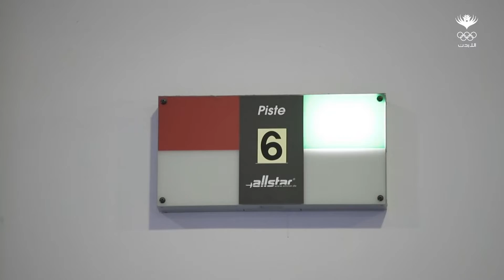الحلقة الثانية ... جرب_لعبتي , أسماء أبو ربيع ( الرماية ) × رؤى المجالي (المبارزة )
جرب_لعبتي .. أسماء أبو ربيع لاعبة المنتخب الوطني للرماية ورؤى المجالي لاعبة المنتخب الوطني للمبارزة تتبادلان الأدوار وتتدربان على رياضة الاخر .. شاهد هذه التجربة الفريدة للاعبتان !!